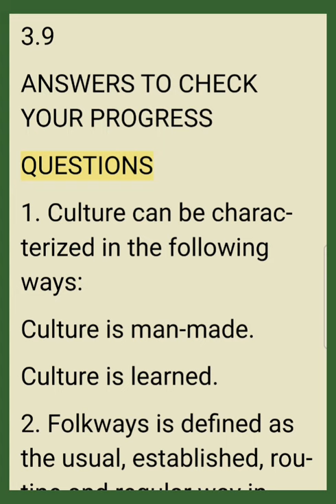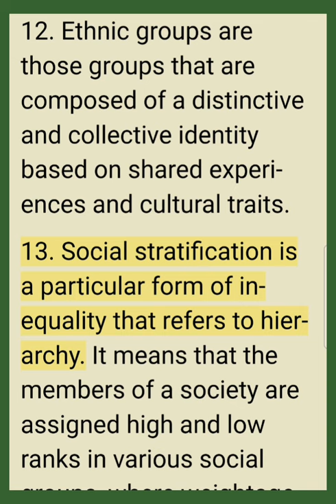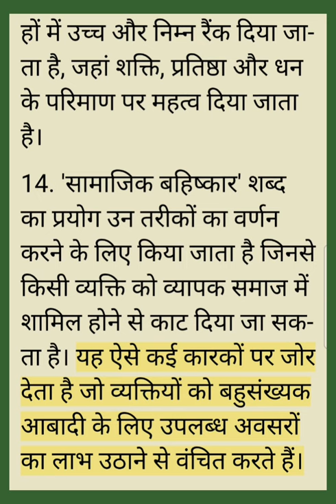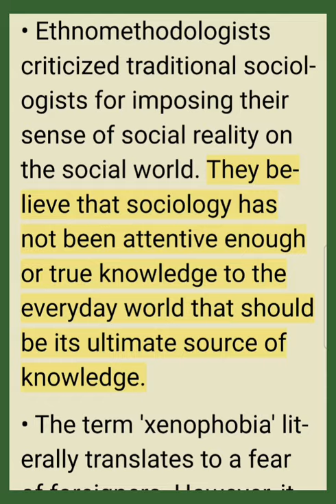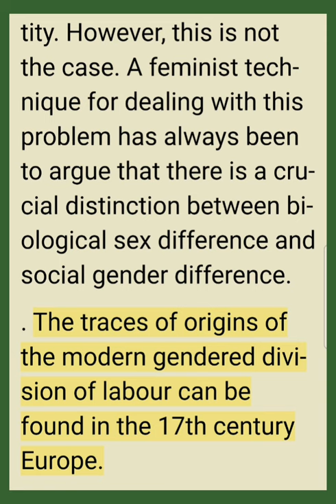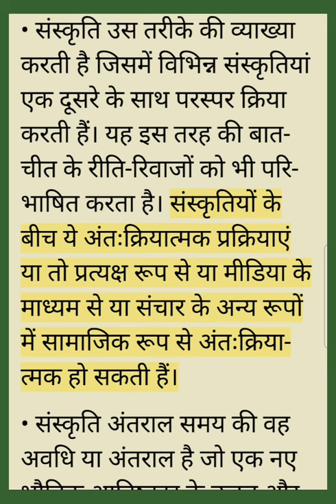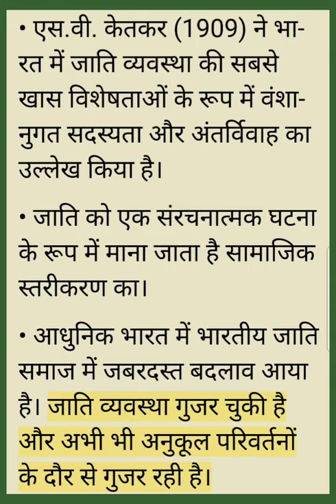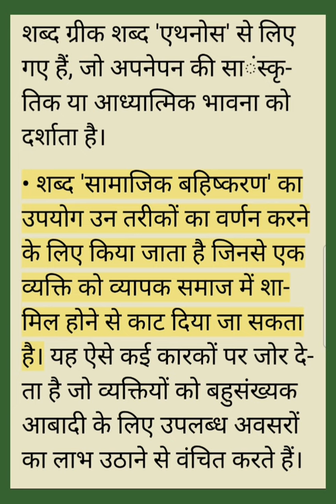Sociology FYBA (UNIT-3) Culture, Inequality and Social Exclusion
SPPU FYBA SCHOOL OF OPEN LEARNING